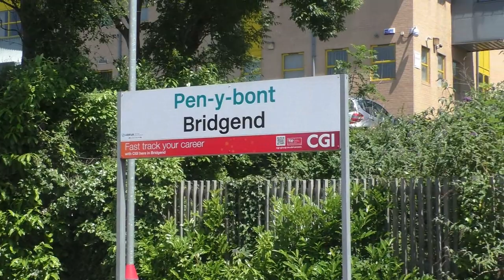Cardiff to Bridgend on HST 43070 outside view of train June 17th 2017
Cardiff Central train ride to Swansea, HST 43070, at speeds up to 90mph, at times passing trains at speed, this video is from Cardiff to Bridgend, add Bridgend the part to Swansea soon